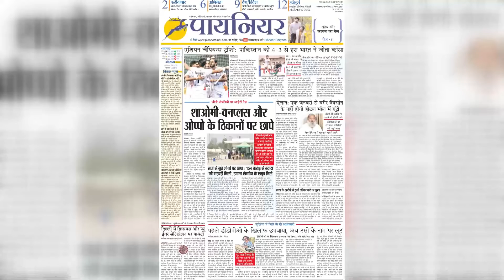Delhi Fire: गफ्फार मार्केट में लगी भीषण आग, जहां यह आग लगी है वहां पर PVC सोल की मार्केट है